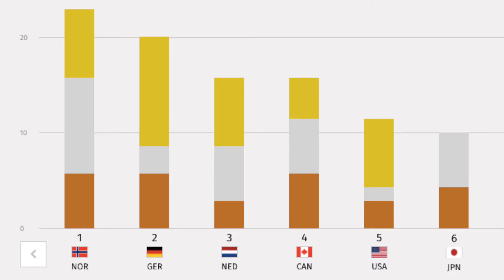AMSNews 2 15 18 Thursday